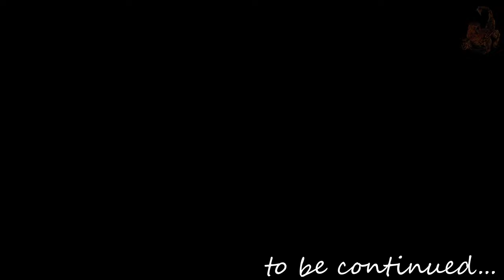Death Stranding Part 15 | Very Hard Difficulty